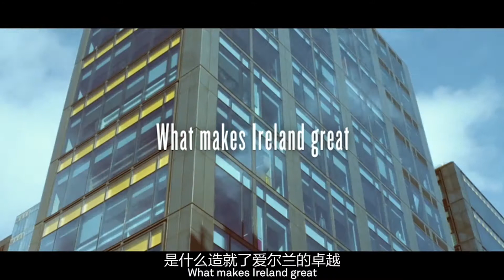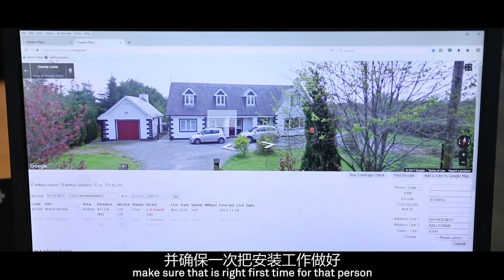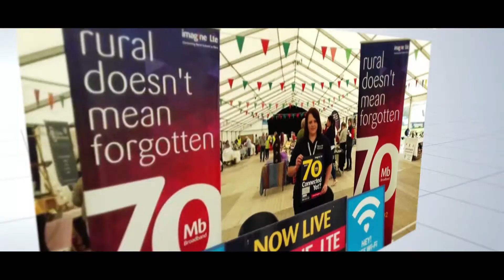Imagine WTTx-Connecting Ireland to fiber speed broadband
Imagine and Huawei formed a strategic partnership to build a world-class wireless broadband in Ireland, delivering the high-speed access service to the rural economic and helping citizens to across the digital era.